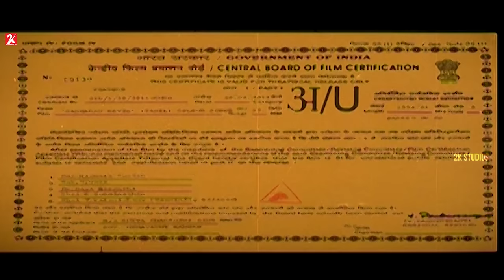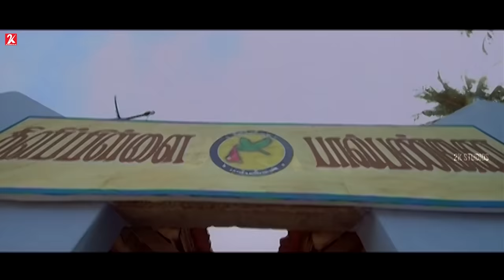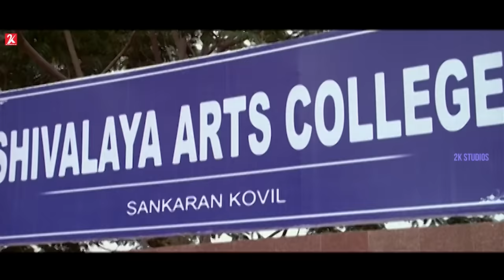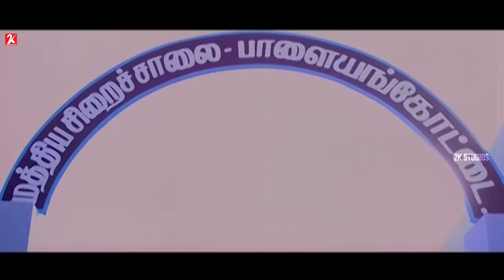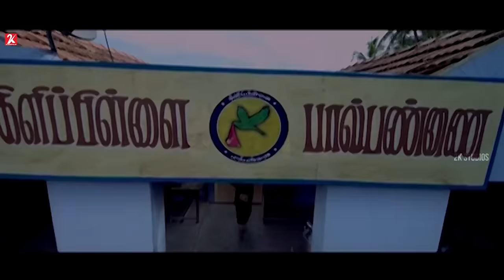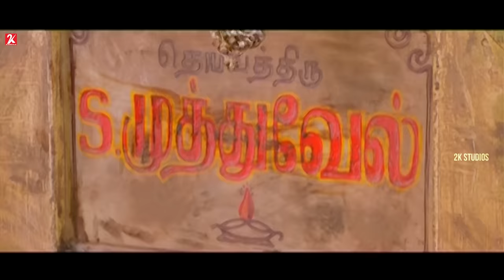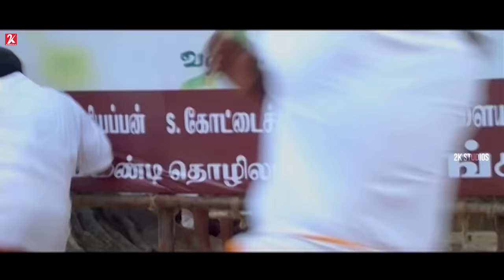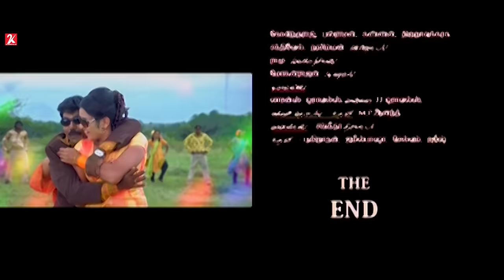Sankaran Kovil | Tamil Full Movie | Kanal Kannan | Roobika | Lal | Prabhu